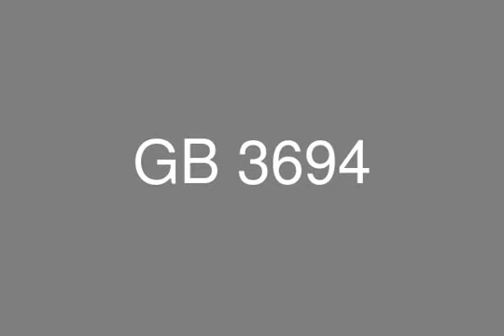Twin House with Garden in Mivida Parcel 2 For Sale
Real Estate Egypt , Real Estate Cairo , New Cairo , Mivida Parcel 2
Twin House super lux for sale with plot area 240 m and building area 173 m
consists of 3 bedrooms , 3 bathrooms with roof and private garden

Payment Plan :
TP : 3200000
DP : 2240000